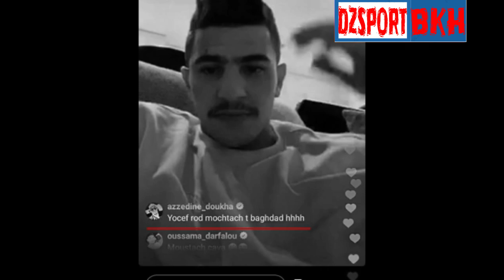اضحك مع الثلاثي الجزائري عطال/ بن سبعيني و مجاني:/ فلايف على الانستغرام هبال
▬▬▬▬▬▬▬▬▬▬▬ஜ۩۞۩ஜ▬▬▬▬▬▬▬▬▬▬
تابعنا على الانستاغرام
▬▬▬▬▬▬▬▬▬▬▬ஜ۩۞۩ஜ▬▬▬▬▬▬▬▬▬▬
لا تنسي أن تدعمنا بلايك و الإشتراك في القناة ليصلك كل ماهو جديد
▬▬▬▬▬▬▬▬▬▬▬ஜ۩۞۩ஜ▬▬▬▬▬▬▬▬▬▬
▬▬▬▬▬▬▬▬▬▬▬ஜ۩۞۩ஜ▬▬▬▬▬▬▬▬▬▬
▬▬▬▬▬▬▬▬▬▬▬ஜ۩۞۩ஜ▬▬▬▬▬▬▬▬▬▬
This Video is Made By Dzsport Bkh  ©️
▬▬▬▬▬▬▬▬▬▬▬ஜ۩۞۩ஜ▬▬▬▬▬▬▬▬▬▬
حول Dzsport Bkh:
الهدف الرئيسي من هذه القناة هو التعبير عن حبي لكرة القدم بطريقة إبداعية وممتعة. أخصص ساعات وساعات لجعل كل فيديو فريدًا وملهمًا. آمل حقًا أن تستمتع بهذه القناة!